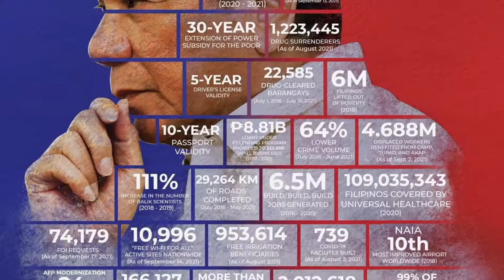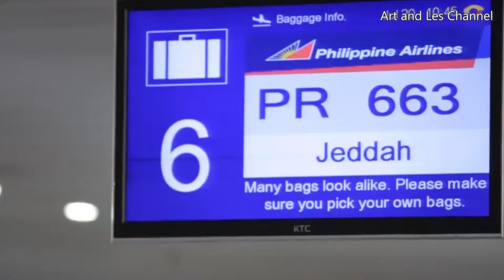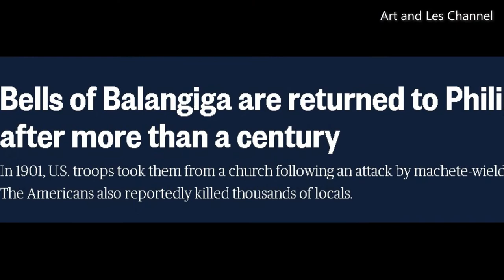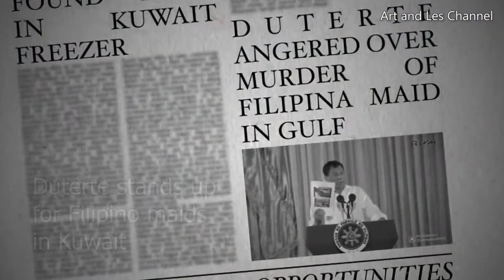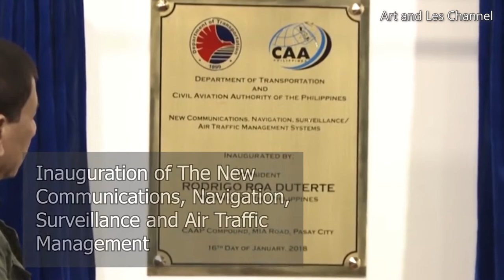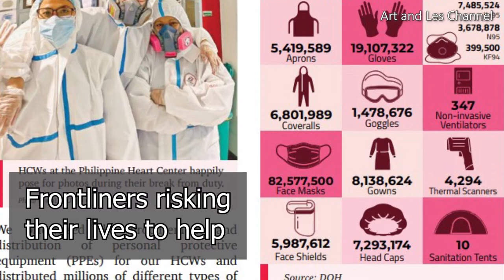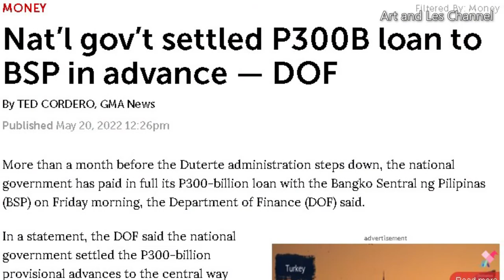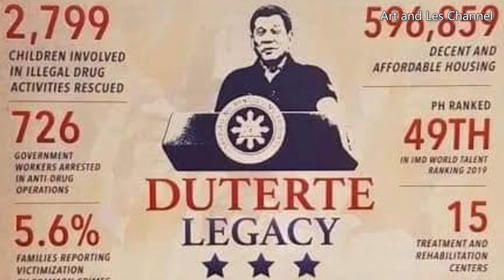DUTERTE LEGACY 2016 - 2022 | Tribute and Highlights | 16th President of the Philippines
As Duterte approaches the end of his term as the 16th President of the Philippines, let's remember his legacies that will forever carve Philippine history.

This video serves as a tribute to this administration's projects from 2016 to 2022. The Philippines and the world have witnessed the great leadership of President Rodrigo Roa Duterte.

Thank you TATAY DIGONG.

PROJECTS HIGHLIGHTED IN THIS VIDEO
1. War on drugs
2. Tanim Bala
3. Miss Universe
4. Police and Army Double Salaries
5. BUILD BUILD BUILD
6. Freedom of Information
7. 911 emergency hotline
8. No Smoking Law
9. Passport validity 10 years
10. Driver's License Validity extension
11. Typhoon outreach programs
12. Kuwait-Philippines agreement on workers
13. International Visits
14. Balangiga Bells Return
15. Boracay Rehabilitation
16. Manila Bay Rehabilitation
17. PAL pays dues
18. Airspace technology
19. Bangsamoro Basic/ Organic Law
20. Malabon Mega Dike project
21. MRT 7
22. MRT development
23. New MRT Trains
24. Manila Bay Dolomite Beach
25. OFW repatriation
26. Covid 19 response
27. Cagayan De oro port development
28. Lingayen Airport development
29. Manila Subway Project- Project of the Century
30. Estrella Pantaleon Bridge
31. Cheaper medicine act
32. Quezon Bicol expressway
33. Canada Trash returned
34. Universal Health Care Law
35. LTO advancement
36. DOST scholars
37. TIME Magazine features
38. Marawi Liberation

This video is a compilation of President Duterte's accomplishmenst and term hughlights. All the video clips and photos appearing on this compilation are not owned by this channel.

Til our next video. God bless

Instagram Art and Les: @ArtandLes
Instagram Art's Photography: @art.rivo.jr